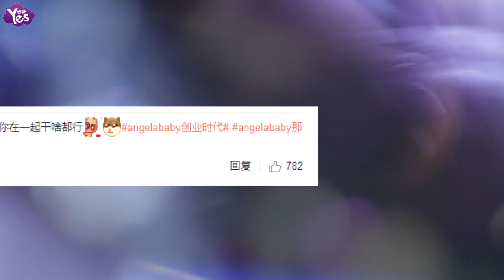【3年前】Angelababy曬自拍 自問自答下雨天最想干的事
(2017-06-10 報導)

6月10日，Angelababy在自己的微博曬出自拍并6月10日，Angelababy在自己的微博曬出自拍并向網友提問下雨天最想干的事是什么。提問沒多久Angelababy便自己回答了這個問題。向網友提問下雨天最想干的事是什么。提問沒多久Angelababy便自己回答了這個問題。